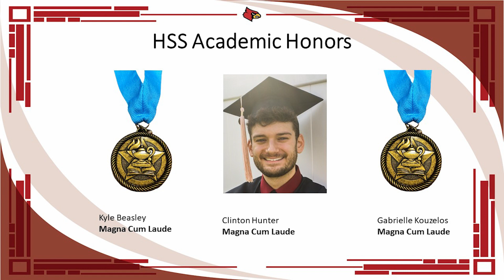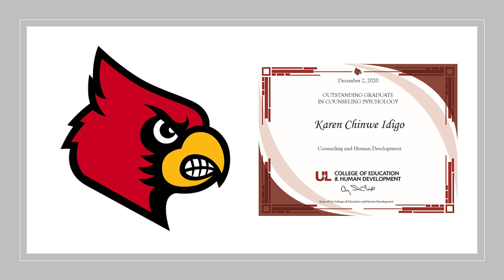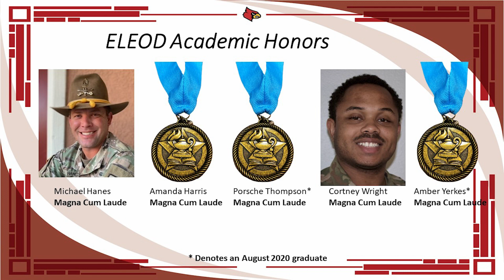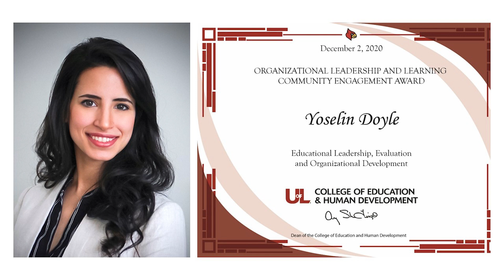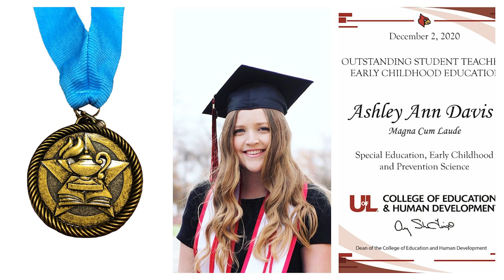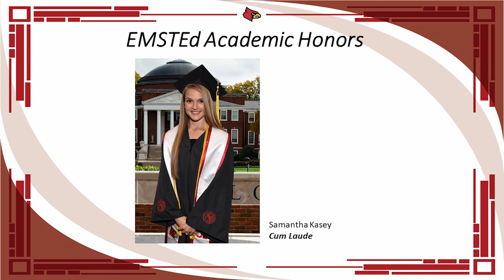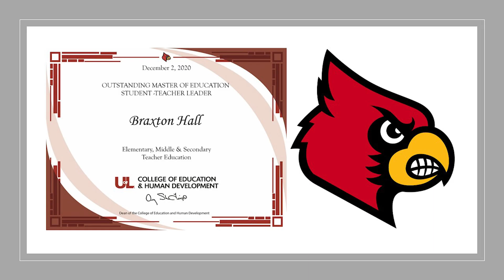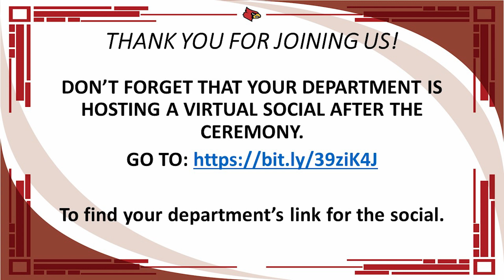December 2020 Honors & Awards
TeamCEHD honors our August & December 2020 honors & awards winners.